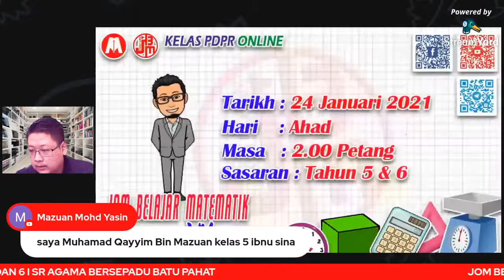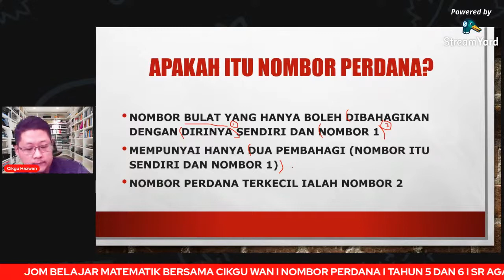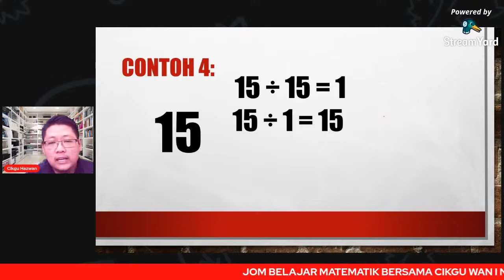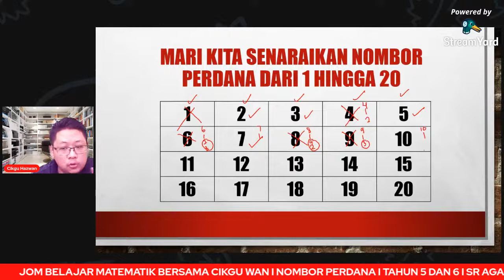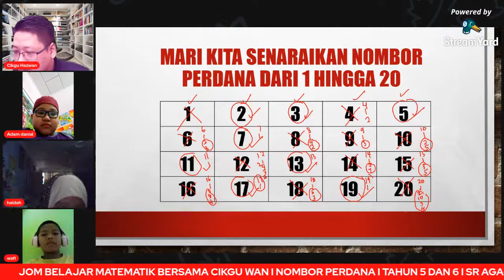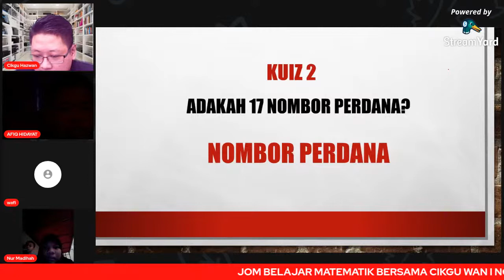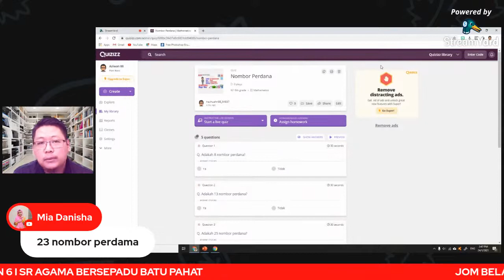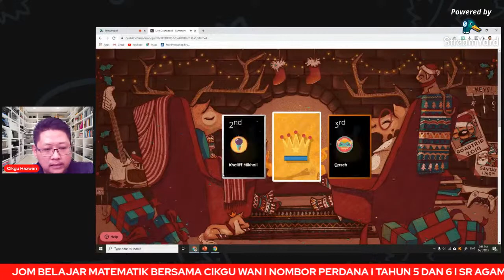🔴 [LIVE] KELAS PDPR ONLINE bersama CIKGU WAN I NOMBOR PERDANA I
Playlist Channel – JBM Cikgu Wan
1. Intro JBM Cikgu Wan